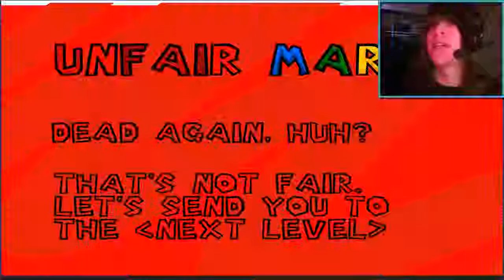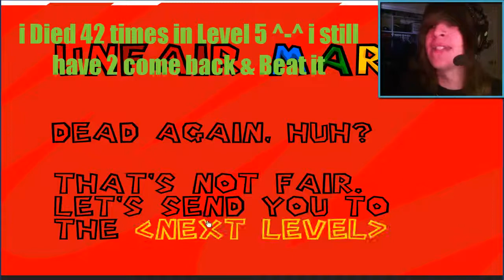Chinasaur plays Unfair Mario(Wow Stupid Ghost!) Part#5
So Umm the Stupid Ghost killed me & he sent me 2 the 6th level :/ i have 2 come back & beat it again Great :c